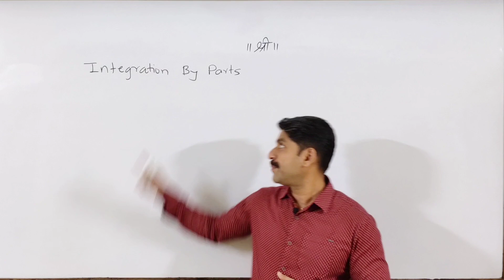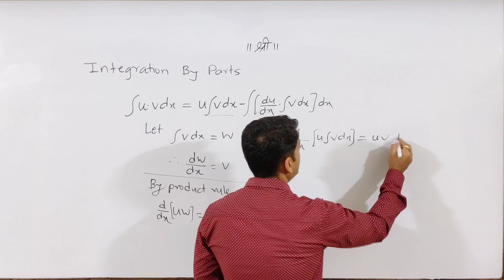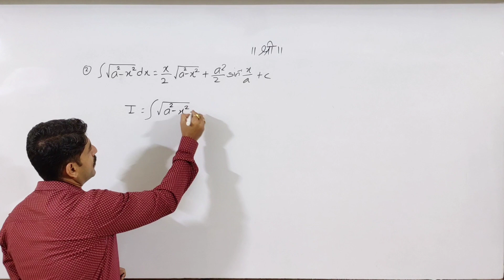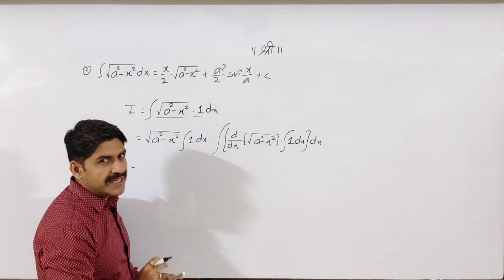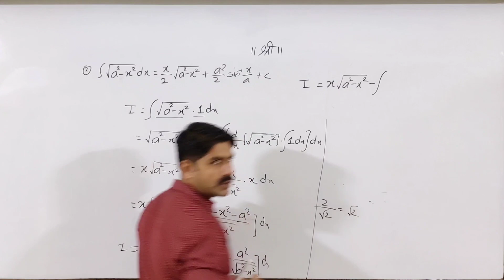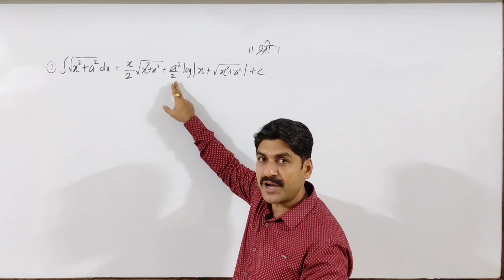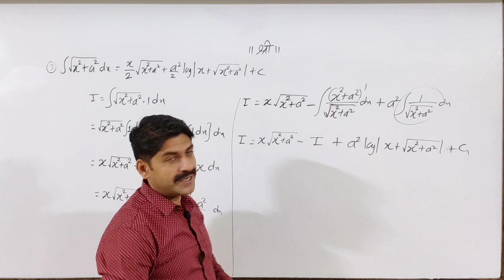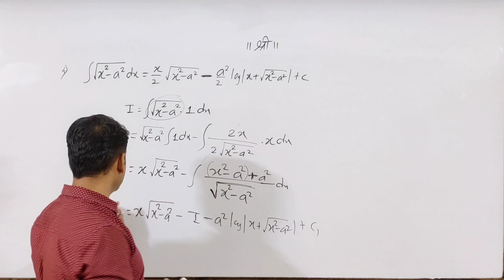Integration | By Parts | New Series | Part-13 | Exam | Sahyadri Tutorials